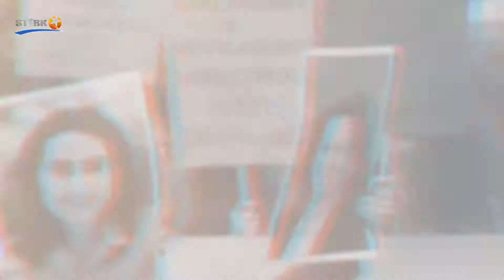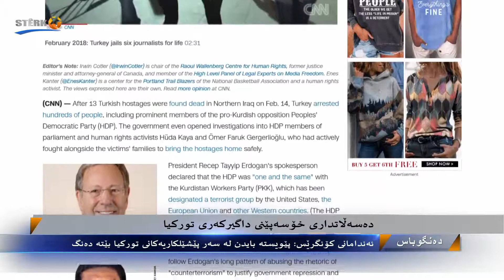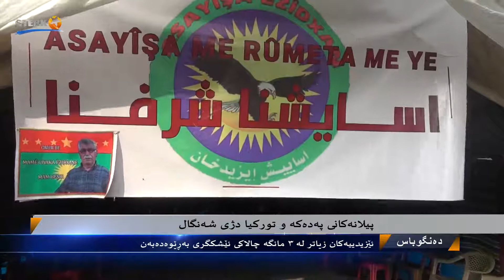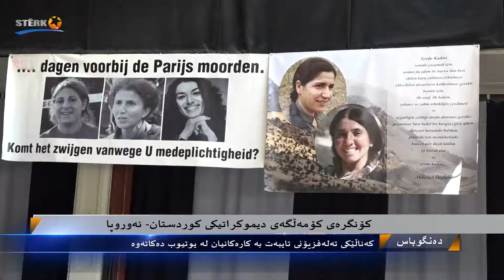Dengûbas - 02.03.2021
17:00
Pêşkêşvan: Ferman Mihemed